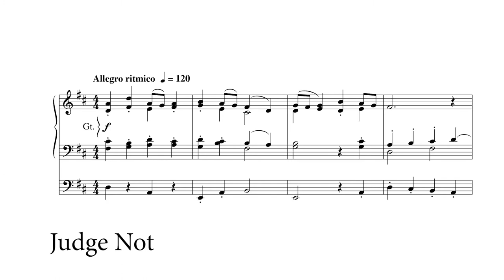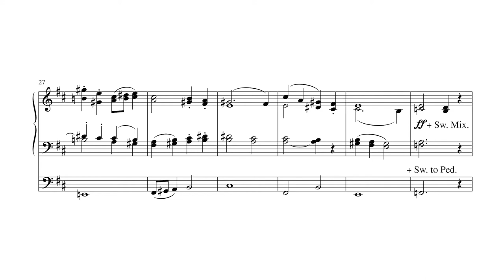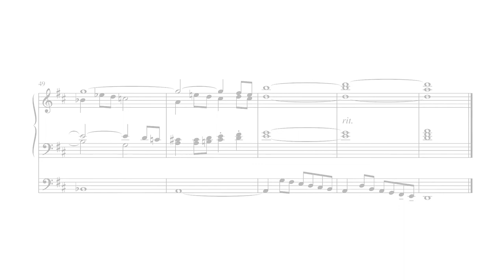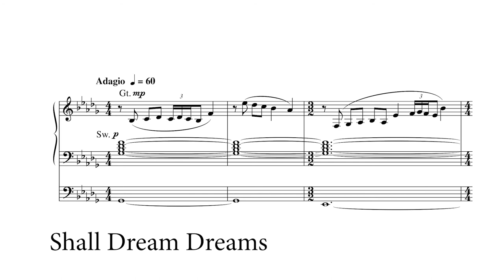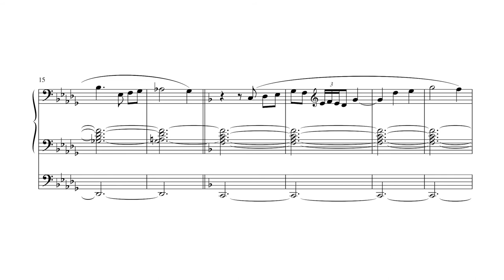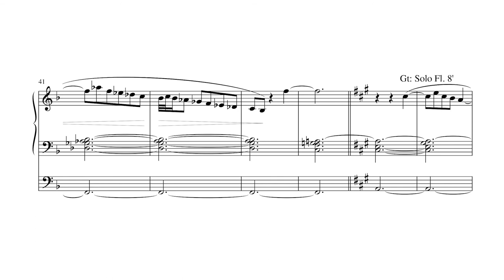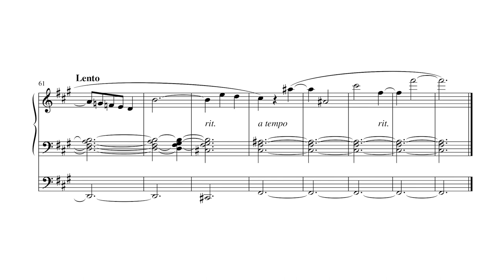With Gladness: 12 Original Works for Organ by Clay Christiansen - Scrolling Score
With Gladness: 12 Original Works for Organ by Clay Christiansen - Item Number MSM-10-179

00:00 Judge Not
02:08 Publish Peace
05:22 Shall Dream Dreams

Organ
Twelve short original pieces in a variety of styles. Useful for worship services and recitals.